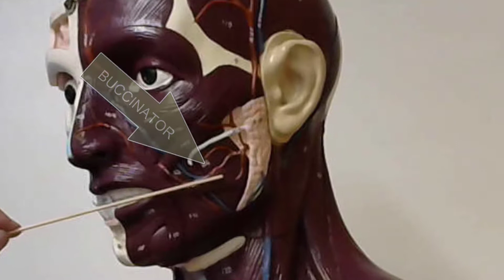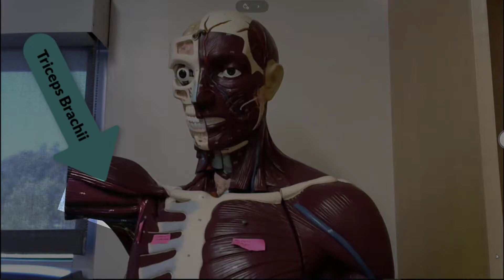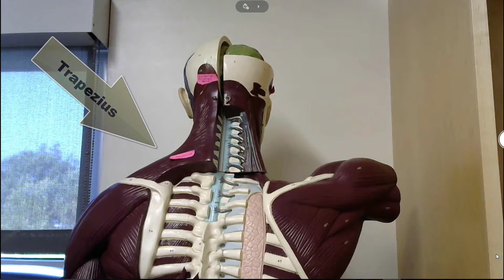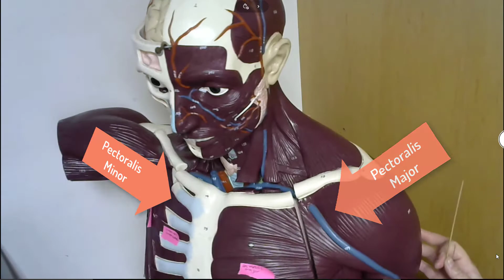Muscles of the torso model SBVC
muscla anatomy - practice for the practical exam on muscles using the SBVC torso anatomical model